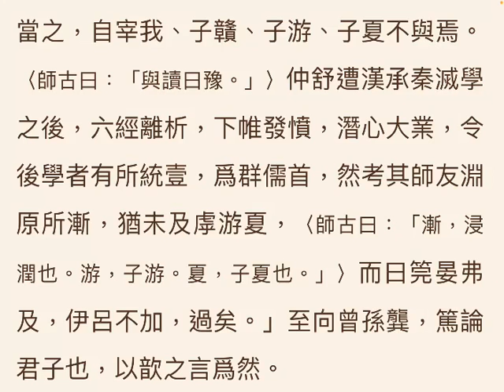爆走漢書61☆董仲舒伝3 (2021.02.22)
爆走漢書61☆董仲舒伝3
日時: 2021/02/22

00:02 - 爆走漢書61☆董仲舒伝3